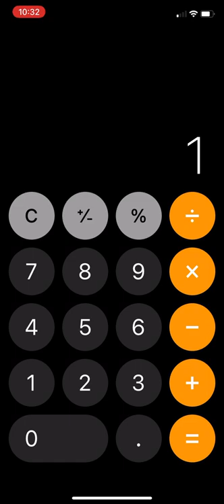16 minutes and 52 seconds of spam